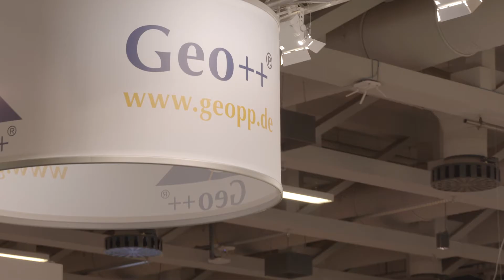INTERGEO 2017 Shortfact | Geo++ GmbH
Dr. rer. nat. Jannes Wübenna, Geo++ GmbH at INTERGEO 2017 in Berlin. Save the date: 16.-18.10. Frankfurt INTERGEO 2018 .